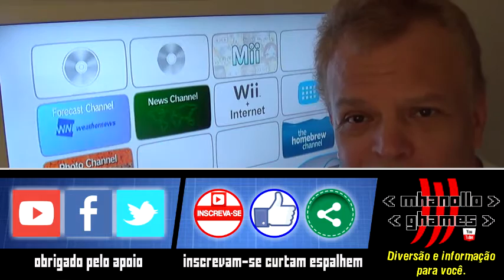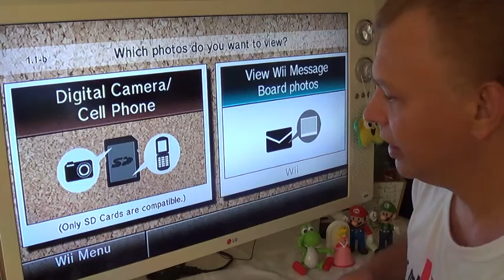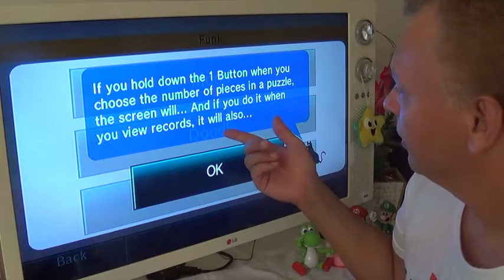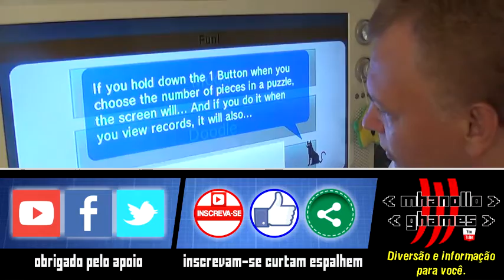Nintendo Wii: Como pegar dicas com o gatinho do Photo Channel.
Olha que legal essa dica do Nintendo Wii: Como pegar dicas com o gatinho do Photo Channel. Segure o gatinho antes que ele fuja e ele vai te dar várias dicas legais.